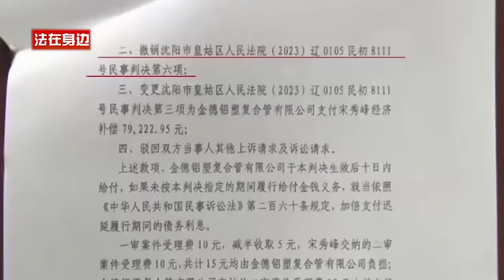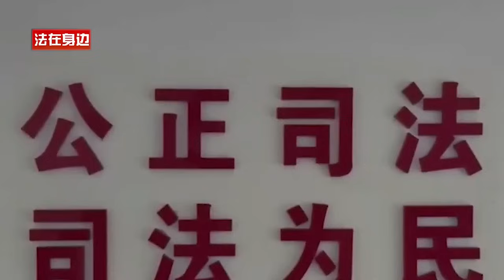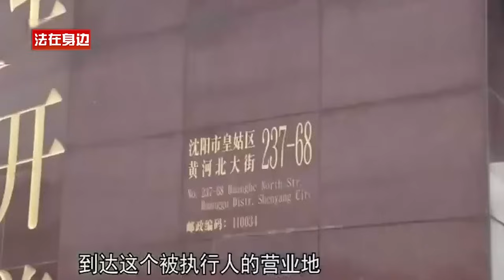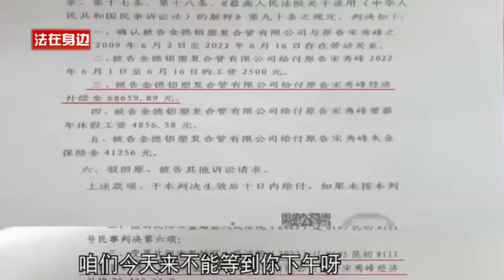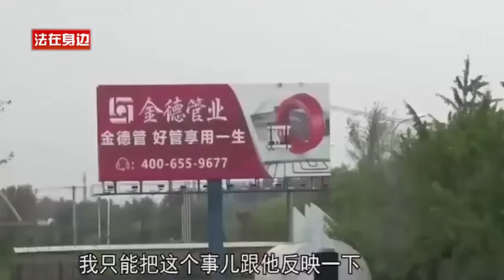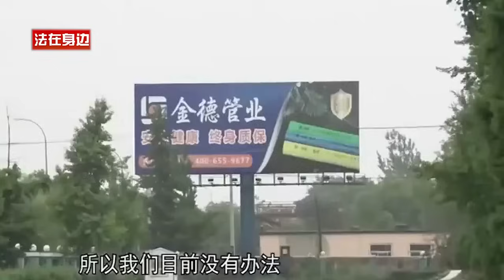欠员工12万工资不给，法官去执行公司老总，没想到从保安到管理，都抗拒执行！老赖